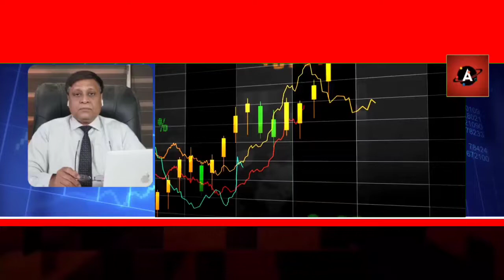मूंगफली में राजस्थान और उत्तर प्रदेश में शानदार फसल की अनुमान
Previous Videos.
15 लाख टन चने की सरकारी बिक्री जानिए /चने में कब आ सकती है दोबारा तेजी

भारत को दुगने दाम पर प्राकृतिक रूस से खरीदनी पड़ रही है जानिए रिपोर्ट स्वप्निल से

Stock Picks for short, medium and long term. छोटी, मध्यम व लम्बी अवधि के लिए मुख्य शेयर।

धान की फसल की खरीद के मामले में हरियाणा में सरकार एवं कमीशन एजेंट आमने सामने

उत्तर प्रदेश की चीनी मिलों पर एक सितंबर तक गन्ना किसानों का 4,832 करोड़ रुपए बकाया

गौतम अडानी बने दुनिया के दूसरे सबसे बड़े कारोबारी वो भी 17 दिनों मैं जाने पूरी रिपोर्ट दीक्षा के साथ

सरकार ने कच्चे तेल पर विंडफॉल टैक्स 13,000 रुपये प्रति टन से घटाकर 10,500 रुपये किया

अडानी ग्रुप ने किया ACC और अंबुजा सीमेंट का अधिग्रहण, बनी देश का दूसरी सबसे बड़ी सीमेंट कंपनी

लहसुन का भाव साल का सबसे निचले स्तर पर/25 से 30% कि कम बुवाई की संभावना

यूरिया और DAP को लेकर आई बड़ी खबर गेहूं की फसल बुआई से पहले जाने पूरी रिपोर्ट दीक्षा के साथ

भोपाल सहित 20 जिलों में पीडीएस का गेंहू मिलना बंद अब चावल बांट रहे हैं रिपोर्ट देखिए

25% चावल का निर्यात/अंतरराष्ट्रीय चावल के दाम बढ़े लेकिन भारत में घटे।/ Rice Export, Rice newsL

अर्जेंटीना के किसानों ने 7 दिन में सोयाबीन फसल का 15.2% बेच दिया/  soyabean International News

40% पाम आयल के दामों में गिरावट / 87%  अधिक पाम आयल का आयात अगस्त महीने में